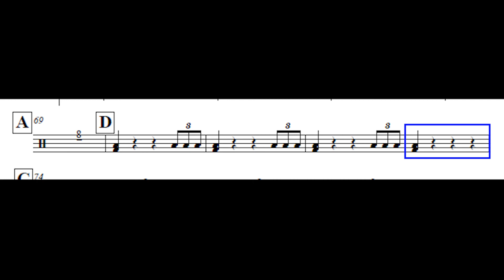Imagine Dragons - Believer(빌리버) 드럼악보(Drum Score, 카운트인, 쉬운악보)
Imagine Dragons "Believer(빌리버)" 드럼 악보입니다.